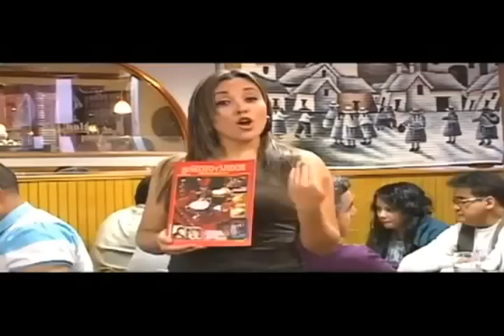Universal Tango Club presento "Las Damas del tango" LRS TV 3/25/12 Parte 2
Homenaje al reconocido productor de radio y televisión, locutor, presentador y empresario dominicano que en vida fue José Rafael Corporán de los Santos.
Programa transmitido por Canal Sur todos los domingos a las 11:00 a.m. (Zona este) de los Estados Unidos y en simultáneo por nuestra web